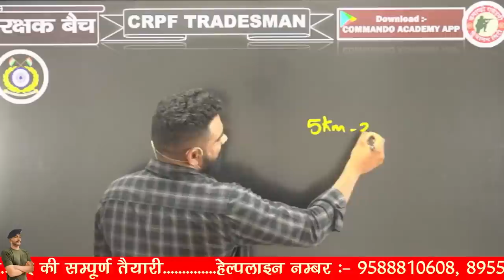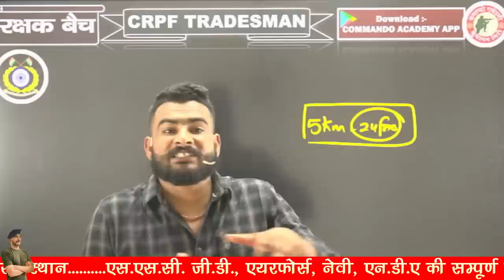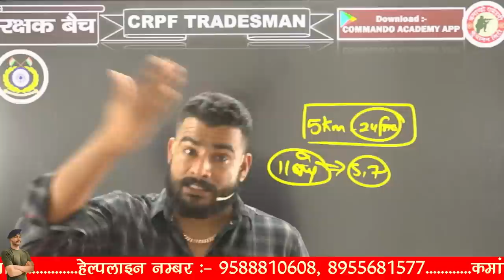SSC GD 2022 कब होगा इंतज़ार पूरा , SSC GD Results